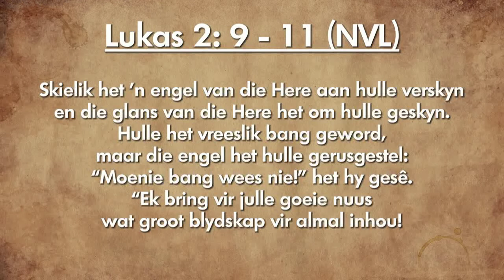Oordenking 12 Desember 2018